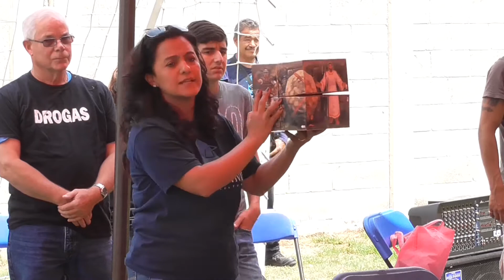Hearing Aids and Glasses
An event to give out glasses and hearing aids.